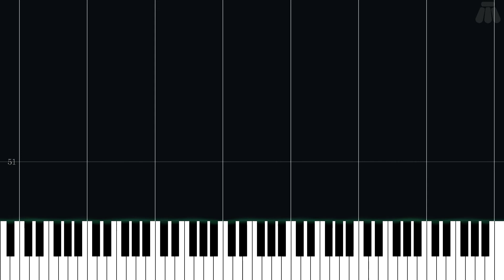The Girl Who Stole the Stars - Radical Dreamers - Easy Piano Tutorial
Easy Piano Tutorial for The Girl Who Stole the Stars from Radical Dreamers (1996) in the Chrono series.